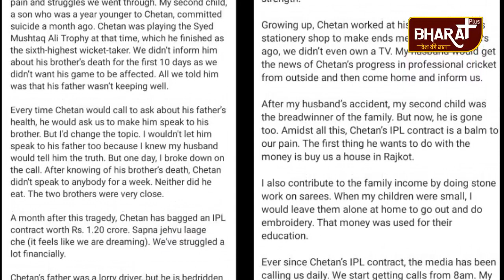Cricketer Chetan Sakariya Life Story- Chetan को क्यों घर वालों ने नहीं दी थी, भाई की मौत की खबर